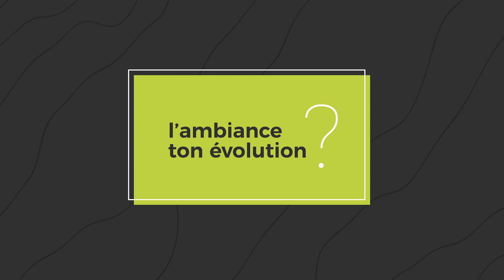Interview "En aparté" - Patrick Allain - coach technique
Interview "En aparté" de Patrick Allain, coach technique, SOAT